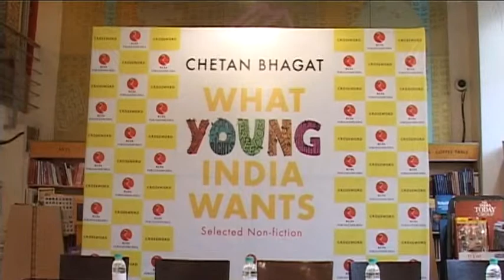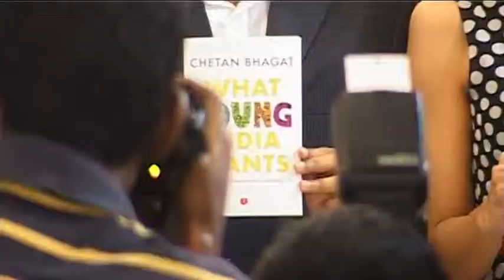Book Launch of What Young India Wants by Chetan Bhagat - 1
In his latest book, What Young India Wants, Chetan Bhagat asks hard questions, demands answers and presents solutions for a better, more prosperous India.

Why do our students regularly commit suicide?
Why is there so much corruption in India?
Cant our political parties ever work together?
Does our vote make any difference at all?
We love our India, but shouldnt some things be different?
All of us have asked these questions at some time or the other. So does Chetan Bhagat, Indias most loved writer, in What Young India Wants, his first book of non-fiction.

What Young India Wants is based on Chetan Bhagats vast experience as a very successful writer and motivational speaker. In clear, simple prose, and with great insight, he analyses some of the complex issues facing modern India, offers solutions and invites discussion on them. And, at the end, he asks this important question: Unless we are all in agreement on what it is going to take to make our country better, how will things ever change? Non-fiction If you want to understand contemporary India, the problems that face it, and want to be a part of the solution, What Young India Wants is the book for you.

Chetan Bhagat is the author of five novels, all of which have gone on to become blockbuster sellers since they were released. They have also been adapted into major Bollywood films. In addition to being a bestselling author, Chetan is a motivational speaker and columnist. He was named one of the 100 Most Influential People in the World by Time magazine and one of the worlds 100 Most Creative People in Business by Fast Company, USA.

He lives in Mumbai with his wife Anusha, an ex-classmate from IIM-A, and his twin boys Shyam and Ishaan.